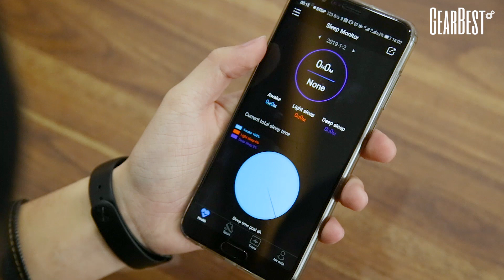M3PLUS 0.96-inch Bluetooth 4.0 Sports Smart Bracelet - GearBest.com